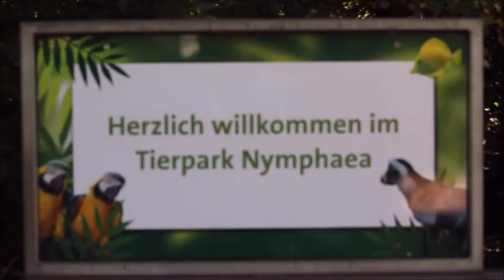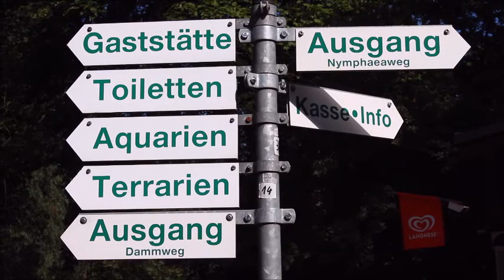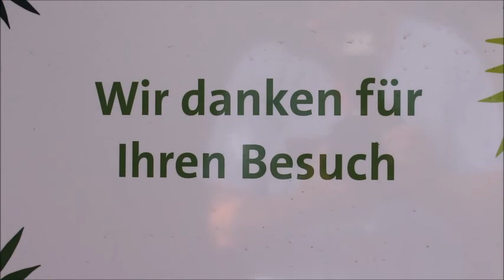Tierpark Nymphaea auf der Neckarinsel Esslingen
Der kleine Tierpark Nymphaea auf der Neckarinsel ist klein aber fein. Ein beliebtes Ausflugsziel für jung und alt.
Musik Rodeo Show von The Green Orbas